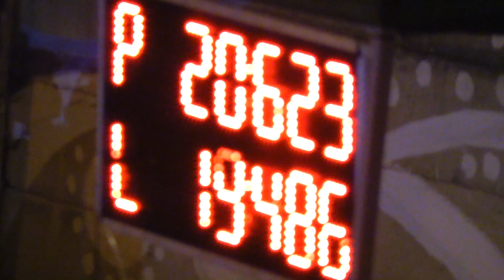2017 Fire Night Bzenov DHZ Ľubovec B prvý pokus